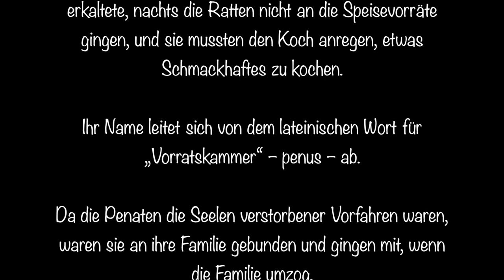Die Penaten - Die vergessenen Hausgeister (Levitation Schwebefotos Fotografie)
Levitation Schwebefotos Fotografie Levitagram

Die Penaten (lateinisch: Dii Penates) waren in der römischen Religion die Schutzgötter der Vorräte.

Sie gehörten zu den privaten Schutzgöttern eines Haushalts und waren eine Besonderheit der römischen Religion. Zusammen mit anderen Göttern schützen sie die Familie und deren Haushalt. Die Penaten waren für den Herd und die Vorratskammer zuständig – sie sorgten dafür, dass die kostbare Glut nicht erkaltete, nachts die Ratten nicht an die Speisevorräte gingen, und sie mussten den Koch anregen, etwas Schmackhaftes zu kochen. Ihr Name leitet sich von dem lateinischen Wort für „Vorratskammer“ – penus – ab. Da die Penaten die Seelen verstorbener Vorfahren waren, waren sie an ihre Familie gebunden und gingen mit, wenn die Familie umzog. Von Geschlecht und Wesen her unbestimmt traten sie immer zu zweit oder zu dritt auf und teilten ihre Zuständigkeit zwischen Herd, Essen und den Getränken. Der Herd war ihr Altar.

Nach der Sage brachte Aeneas die Penaten von Troja nach Latium, wo ihnen die römischen Beamten beim Amtsantritt in Lavinium ein Opfer darbrachten. In Rom stand ein Heiligtum (aedes) der Penaten auf der Velia.